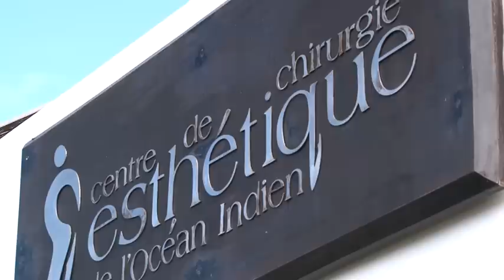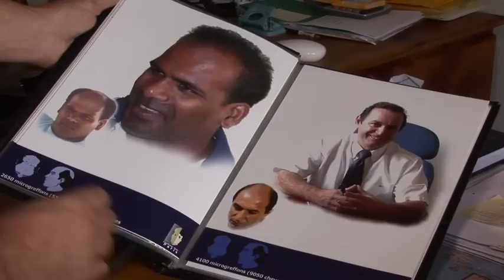Maurice Clinique Esthétique-desktop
Emission TV Zone Australe (Antenne Réunion) Serge Marizy et Aline M'Changama sur le centre de chirurgie esthétique de Maurice ( ex clinique du Cheveu )